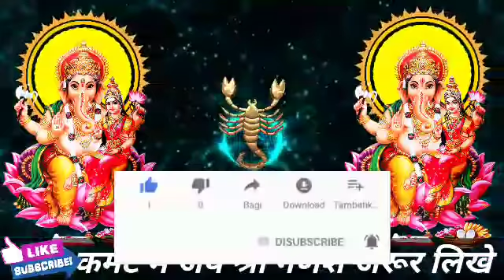वृश्चिक राशि वालों 2 जून बुधवार के दिन बहुत अच्छा खबर। मिलेगी बड़ी खुशखबरी।